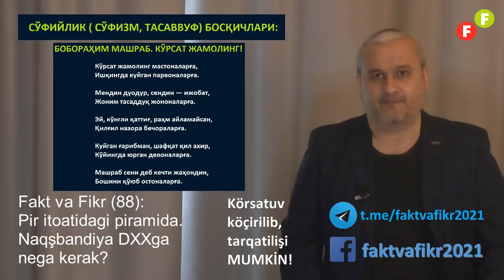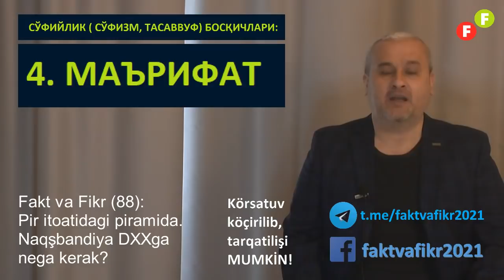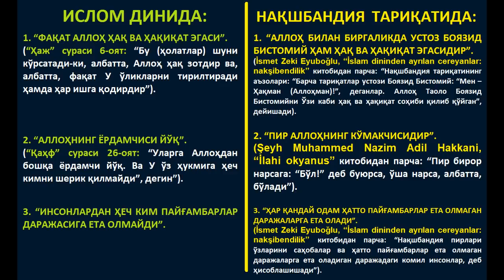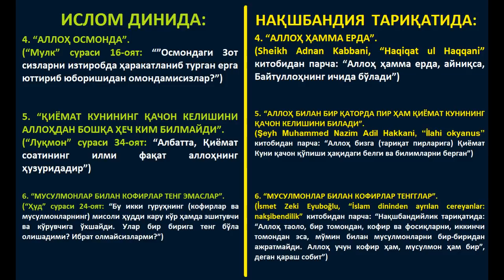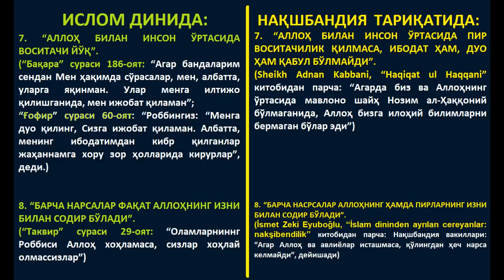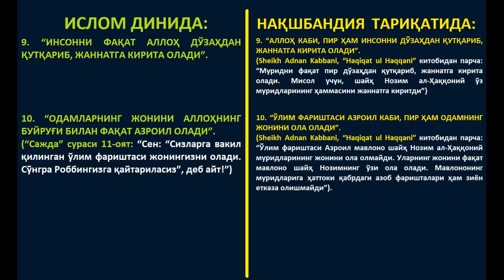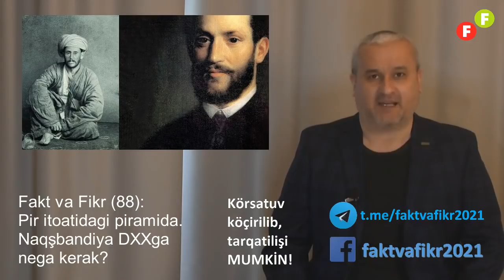Fakt va Fikr (88): Pir itoatidagi piramida. Naqşbandiya DXXga nega kerak?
“Факт ва Фикр”нинг ўтган 87-чи сонигача бўлган кўрсатувларида миллатимизга ва давлатимизга таҳдид солаётган ички хатарлардан тўрттасини, яъни коррупция, непотизм, кронизм ва порнократиянинг хатарлари ҳақида маълумот бердим. Ўзбекистонга ичкаридан таҳдид солаётган энг катта омиллар ҳақида маълумот беришни давом эттираман.

Бугунги кўрсатувда ички хатарлардан яна бирига тўхталаман. Бу хатар муллакратиянинг, яъни муллалар бошқарувининг ғоявий негизидир. Мазкур таҳдид бундан 22 йил илгари Давлат Хавфсизлик Хизмати томонидан норасмий диний мафкурага айлантирилган нақшбандия тариқатидир.

Нақшбандийлик миллатимиз ва давлатимиз учун нимаси билан хавфли? Нега ДХХ норасмий диний мафкура сифатида сўфийликнинг айнан шу йўналишини танлаган?

Тафсилотлар “Факт ва Фикр”нинг бугунги кўрсатувида!

Ушбу кўрсатувни тайёрлашда қуйидаги адабиётлардан фойдаландим:

1. Қуръони Карим. Шайҳ Аллоуддин Мансурнинг изоҳли таржимасидаги маънолари;
2. Шайҳ Муҳаммад Содиқ Муҳаммад Юсуф, “Тасаввуф ҳақида тасаввур”;
3. Mehmed Ali Ayni, “İslâm Tasavvuf Tarihi”, Akabe Yayınları, 1985;
4. Celal Yıldırım, “Bayazidi Bestami ve İslam Tasavvufunun özü”, Demir Kitabevi, 1978;
5. Ferit Aydın, “Tarikatta Râbıta ve Nakşibendilik”, 1996;
6. Абул Мухсин Мухаммад Бакир ибн Али, «Макамат Ходжа Бахауддин Накшбанд. Ступени суфийского пути великого шейха Бахауддина Накшбанда”;
7. Ahmed Mahmut Ünlü (Cübbeli Hocaefendi), “Tarikat-i-Aliyye’de Rabita-i Celiyye”;
8. Şeyh Muhammed Nazim Adil Hakkani, “İlahi okyanus”, 2003, Konya;
9. An-Naqshabandi, Shaykh Muhammed Nazım Adil Al-Haqqani, “Mercy Oceans”, 1990, Colombo, Sri Lanka: Peacock Printers;
10. Sheikh Adnan Kabbani, “Haqiqat ul Haqqani”, 2010, Madrid;
11. İsmet Zeki Eyuboğlu, “İslam dininden ayrılan cereyanlar: nakşibendilik”, 1998, Yenigün Haber Ajansı Basın ve Yayıncılık A.Ş.